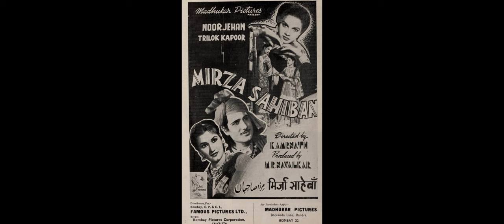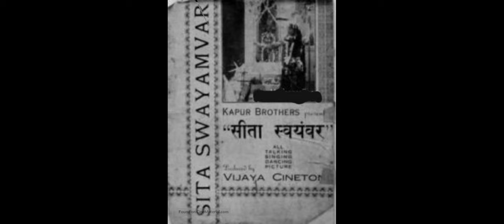Actor Trilok Kapoor | Fimysapien | Ek Kirdar | Episode 11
Trilok Kapoor was born on 11 February 1912, he was a prominent Indian  lead actor of the 1930s and 1940s and was one of the highest paid film star for several years, he was a the younger brother of actor Prithviraj Kapoor. He acted as hero opposite Noor Jehan in the superhit film Mirza Sahiban, her last film in India in 1947 before Noor Jehan moved to Pakistan. He was often paired as hero opposite leading actresses of the era such as Nalini Jaywant, Sushila Rani Patel, Meena Shorey, Sulochana and others. He played many roles in mythological films, and appeared together with Nirupa Roy in eighteen movies

Please follow our youtube channel @Filmysapien